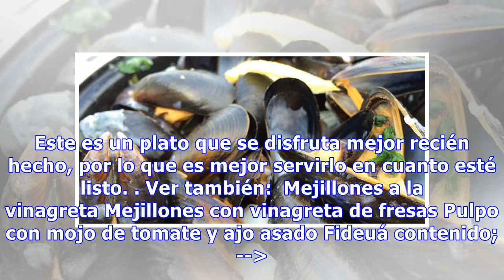Mejillones a la marinera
Ingredientes 1 kg. de mejillones. Salsa de tomate o una cucharada de harina de maíz. 1 cebolla. Hojas de laurel. 1 diente de ajo. Pimentón. Perejil. 1 vaso de vino blanco. Elaboración La principal aportación nutricional de los mejillones son las vitaminas, especialmente del grupo B, y minerales, ent...